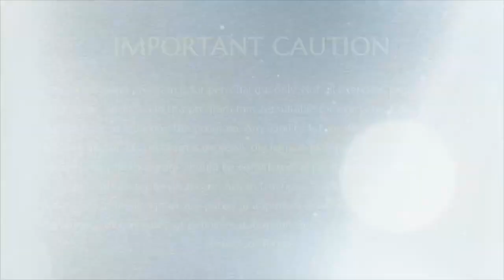Future of Intelligent Education System is Gurukul || IA || Varanasi || 16 May 2015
Name of Convention: Inner Awakening
Session on:  Future of Intelligent Education System is Gurukul
Date :16 May 2015
Venue : Varanasi, India

In this video Supreme Pontiff of Hinduism HDH Nithyananda Paramashivam talks about the Ancient Gurukul system and the need to revive vedic tradition.